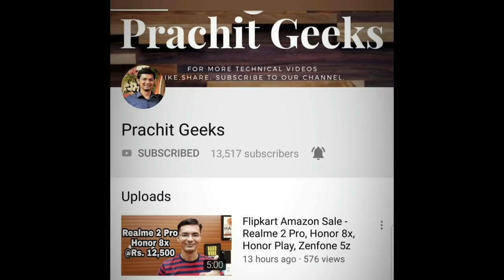Sunday Special #34 - Warp Charger, Mate 20 Pro, Pixel 3, Oneplus 5T, S9 Plus, Note 9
SundaySpecial 34